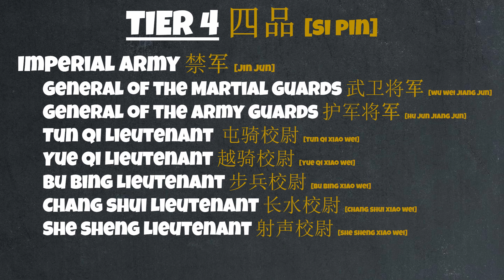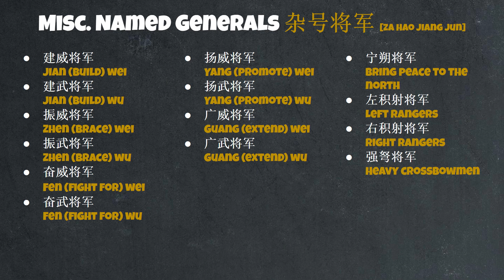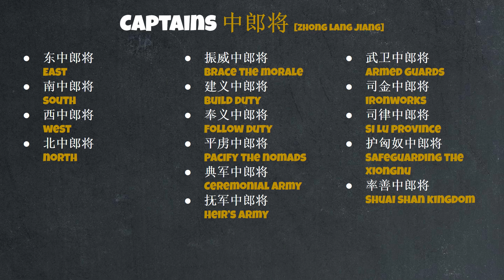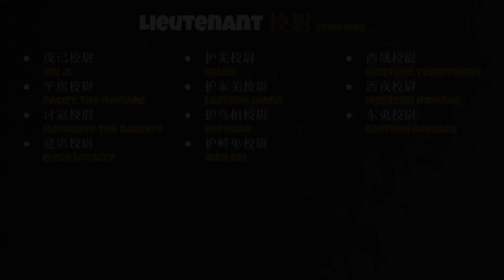Tier 4 - Military Ranks & Titles 03 | Let's Talk Lore Total War: Three Kingdoms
We continue our discussion of Military Rank and Title systems during the Han Dynasty and the Three Kingdoms period with the Tier 4 generalship.